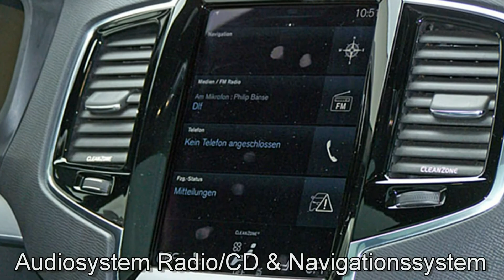Volvo XC 90 D5 DPF AWD Momentum CG100389 Luminous Sand 2015 "Motor Village Berlin"